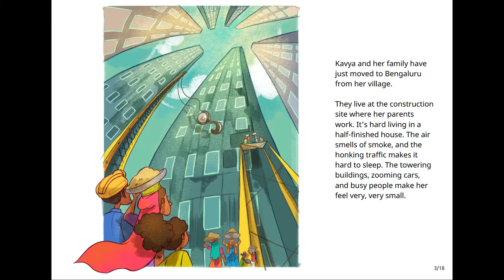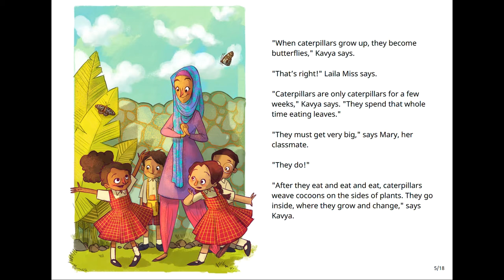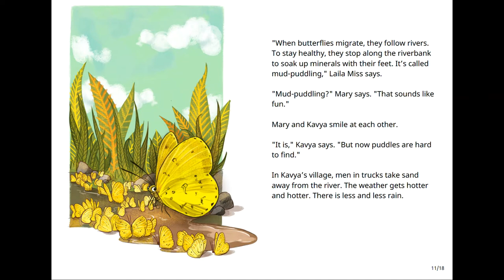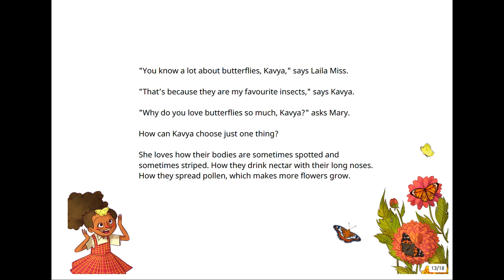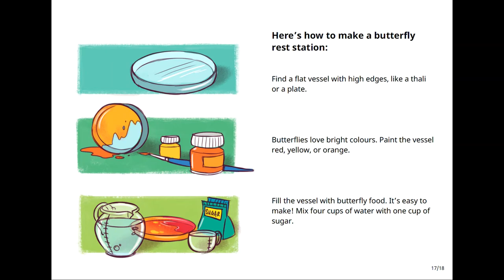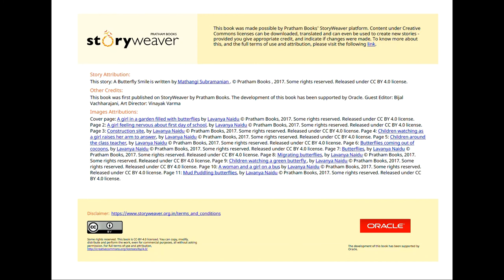A Butterfly Smile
Read along with Newton the therapy dog from Treat to Read!
Written by Mathangi Subramanian
Illustrated by Lavanya Naidu

Story Attribution:
This story: A Butterfly Smile is written by Mathangi Subramanian . Some rights reserved.
Other Credits:
This book was first published on StoryWeaver by Pratham Books. The development of this book has been supported by Oracle. Guest Editor: Bijal
Vachharajani, Art Director: Vinayak Varma